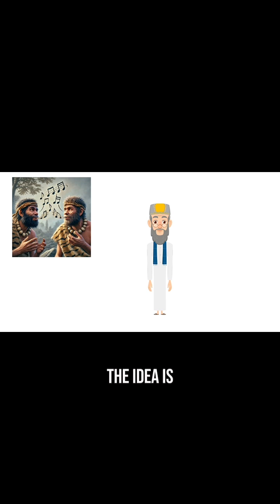Language Origins: Bow-wow Theory, Pooh-Pooh Theory, and Musical Source Theory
In this video, three theories of language origins are explored based on George Yule’s The Study of Language book. They are:
*Bow-wow
*Pooh-Pooh
*The Musical Source